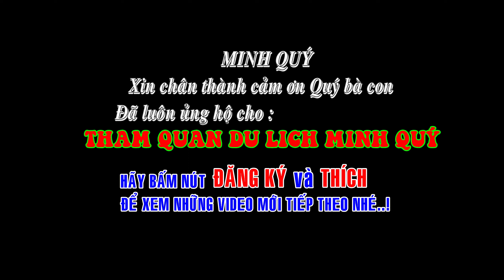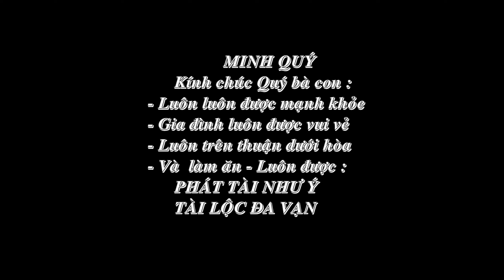THAM QUAN LỄ VIẾNG CHÙA BÀ BÀU MƯỚP - CHAU ĐỐC